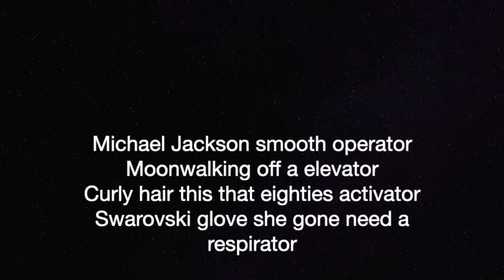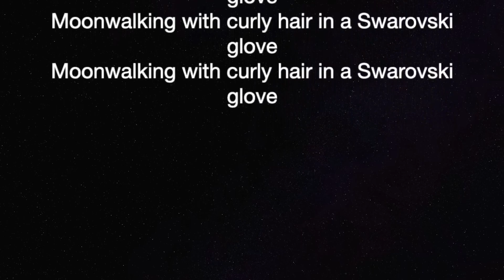Ynv Ciego - Michael Jackson (Audio Hook) "Lyric Video" music lyric video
Song Lyrics:

Michael Jackson smooth operator
Moonwalking off a elevator
Curly hair this that eighties activator
Swarovski glove she gone need a respirator

Moonwalking with curly hair in a Swarovski glove